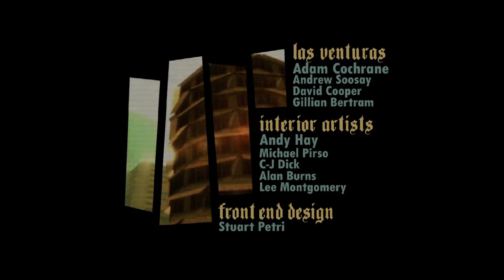E Plays: GTA: San Andreas - Definitive Edition (Part 5): Paramedic, Vigilante, Horse Race Betting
Hey All, E Here!

Some story missions, vigilante missions, paramedic missions, horse race betting and more! I spent this 'Part 5' mostly doing free roam activities in Side Missions, though I also did a couple missions for my man, OG Loc! "Down with the frown, ready to clown!"

The GTA Series is one of my favorites, and GTA San Andreas is a classic that everyone loves. "Recently" Rockstar released the Definitive Edition so I'm using it as an excuse to run another play-through. I get easily distracted while playing this game but I'll try to stay focused on the missions so that it doesn't drag on too long, enjoy!

Also, if you have anything specific you want me to do (or try doing) in GTA San Andreas during this play-through, let me know in the comment section and I'll try to include it in future content!
-E

If you have any comments, feedback, or just want to roast us, feel free to use the comment section to do so!

We plan to continue uploading a variety of content as often as possible (including shorts and long-form videos); We try to upload new content each day so Subscribe to stay tuned!

If you have any requests for games that we should play and/or suggestions of challenges/cool clips for us to try and make, let us know in the comment section, it makes for great content and gives us the opportunity to engage with the gaming community (and, of course, likes + comments help with the algorithm) thank you for your support!
-SEM Men Gaming (E)